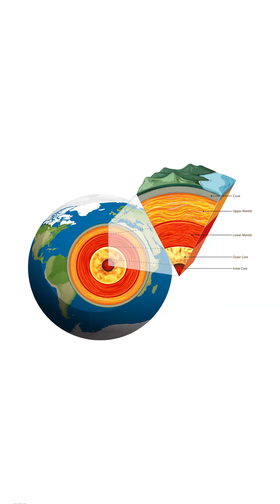Revealing Pangea: Earth's Ancient Supercontinent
Uncover the mystery of Pangea, where all continents once united as one. 🌍🔍